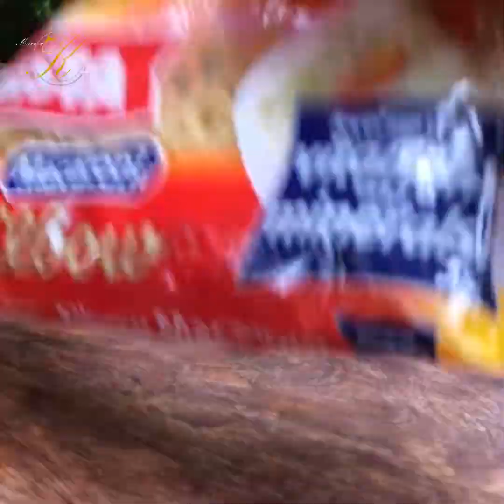The Best Macaroni I've ever Made❗